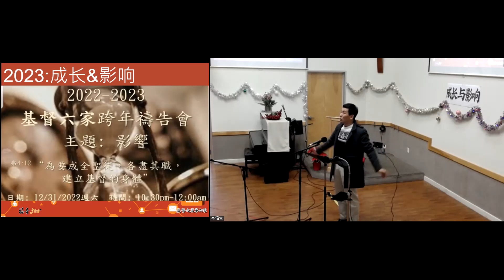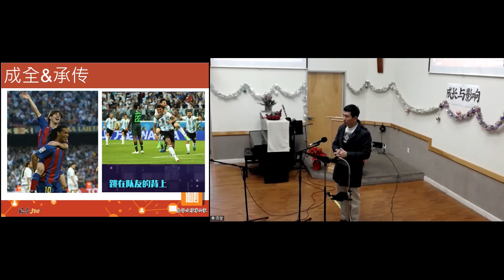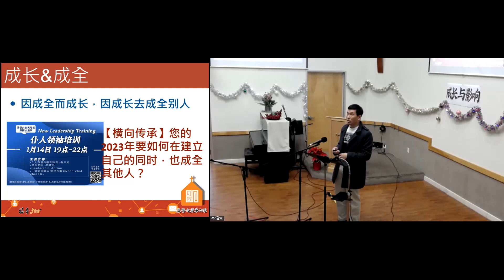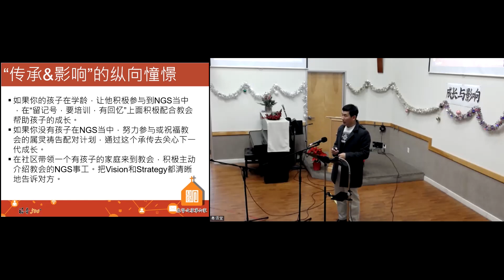2022-2023跨年祷告会信息《“成长&影响”的秘诀：“成全&承传”》//Jerry 长老